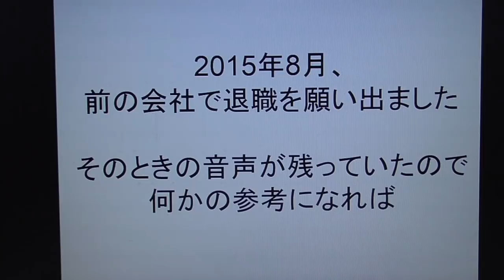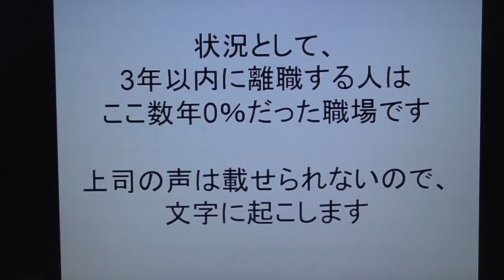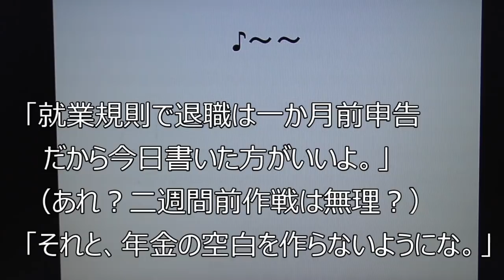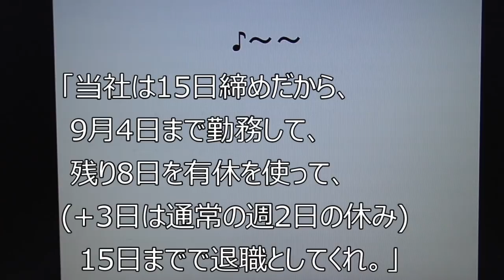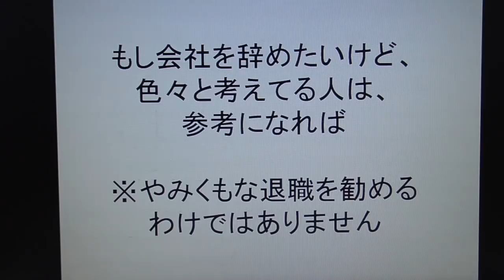【綿貫の脳内】上司に退職しますと伝えるとどうなるか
私が過去に会社を退職したときの音声です。